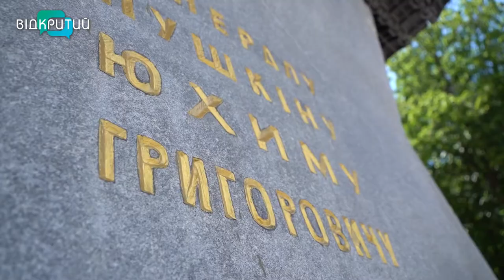На український лад: чому перейменовують вулиці Дніпра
Вулиці Азовсталі та Героїв-рятувальників. У Дніпрі продовжують дерусифікувати  топоніми. Під час останньої сесії міськради перейменували ще понад два десятки вулиць, чиї назви були пов’язані з країною-терористкою. З початку війни нові назви отримали вже більш ніж 70 вулиць. Відкритий запускає цикл сюжетів про перейменування топонімів у Дніпрі. Про історичний аспект та чи додасть це клопоту дніпрянам, дізнавалася Анастасія Вільхова.  _______________________________________________